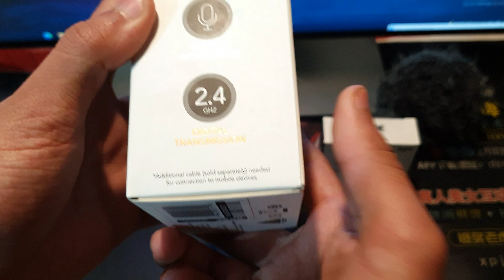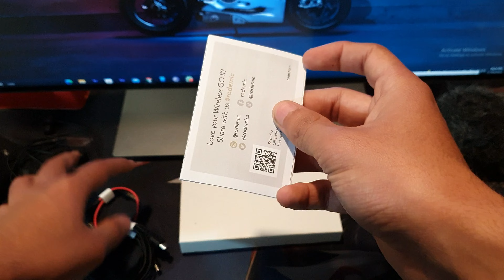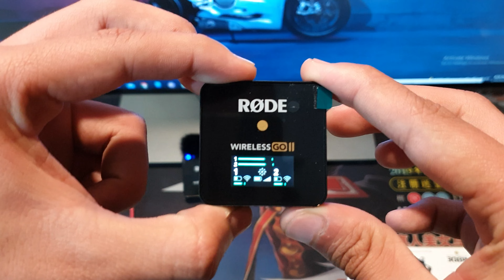Rode Wirless Go 2 | Full Review Review And Price In Pakistan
Daud Mansoor Khokhar